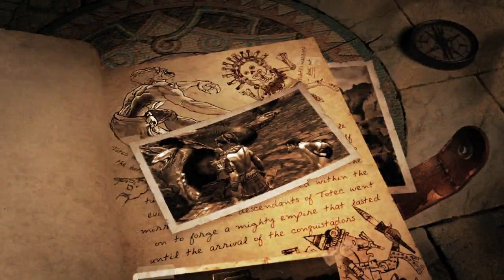Lara Croft and the Guardian of Light Trailer - Announcement Trailer